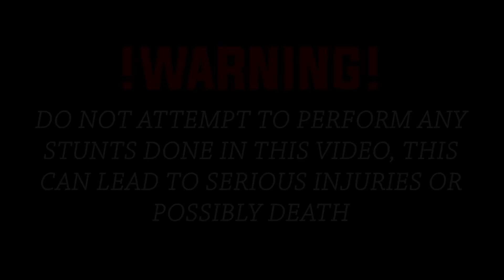LIL VS LON O.W.U BATTLE FOR ONEWAY!!!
O.W.U BATTLE FOR ONEWAY WHO WINS!!?

            K$WORLDFOREVER!